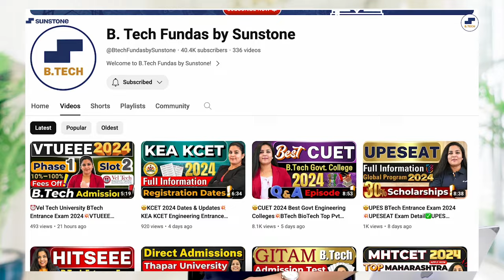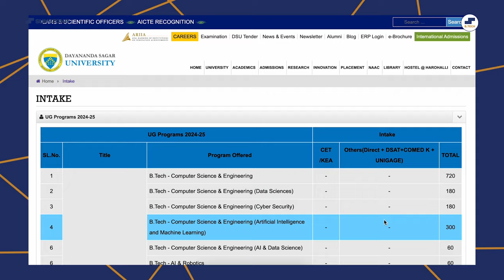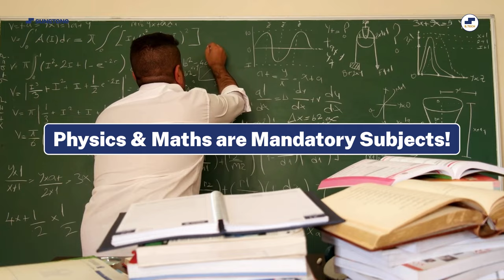💥DSAT 2024 Exam Dates❓BTech Admissions Dayananda Sagar College Bangalore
Get Free BTech Career Counselling!

DSAT 2024 Exam Dates? BTech Admissions Dayananda Sagar College Bangalore?Dayananda Sagar College Bangalore BTech Admissions? DSAT Exam Date? BTech from Dayananda Sagar University? Dayananda Sagar University 2024 BTech? Dayananda Sagar University Bangalore BTech 2024? Dayananda Sagar University BTech? Do you have the following questions?

DSAT 2024 Exam Dates?
BTech Admissions Dayananda Sagar College Bangalore?
DSAT Exam Date?
DSAT 2024?
DSAT english?
DSAT exam?
DSAT exam 2024?
DSAT exam details?
DSAT exam explained?
DSAT exam in tamil?
DSAT exam india?
DSAT exam kya hota hai?
DSAT exam malayalam?
DSAT exam paper?
DSAT exam preparation?
DSAT exam preparation 2024?
DSAT exam questions?
DSAT exam scholarship?
DSAT prep?
DSAT tips?
Dayananda Sagar College Bangalore BTech Admissions?
BTech from Dayananda Sagar University?
Dayananda Sagar University 2024 BTech?
Dayananda Sagar University Bangalore BTech 2024?
Dayananda Sagar University BTech?
Dayanand Sagar BTech?
Dayanand Sagar BTech in 2024 worth?
Dayanand Sagar for BTech?
Dayananda Sagar academy of technology and management BTech?
Dayananda Sagar BTech College?
Dayananda Sagar BTech placement?
Dayananda Sagar BTech program?
Dayananda Sagar BTech school Bangalore?
Is Dayananda Sagar BTech worth it?
Dayananda Sagar College Bangalore BTech?
Dayananda Sagar College BTech Fees?
Dayananda Sagar B Tech College Bangalore?
Dayananda Sagar B Tech College Kanakapura?
Dayananda Sagar B Tech placement?
Dayananda Sagar B.Tech College?
Dayanand Sagar University Admission 2024?
Dayanand Sagar Admission 2024?
Dayananda Sagar Admissions 2024?
Dayananda Sagar Engineering College Admission 2024?
Dayananda Sagar Engineering College Admission process?
Dayananda Sagar SAT 2024?
Dayananda Sagar SAT Exam date?
Dayananda Sagar University Bangalore 2024 Engineering?
Dayananda Sagar University Engineering?
Dayanand Sagar civil Engineering?
Dayanand Sagar Engineering College?
Dayanand Sagar Engineering exam?
Dayananda Sagar College Bangalore Engineering 2024?
Dayananda Sagar College of Engineering?
Dayananda Sagar College of Engineering 2024?
Dayananda Sagar College of Engineering Bangalore?
Dayananda Sagar College of Engineering Bangalore kanakapura?
Dayananda Sagar College of Engineering Bangalore placements?
Dayananda Sagar College of Engineering eligibility?
Dayananda Sagar Engineering academy?
Dayananda Sagar Engineering College?
Dayananda Sagar Engineering College Bangalore?
Dayananda Sagar Engineering College Bengaluru?
Dayananda Sagar Engineering College entrance exam?
Dayananda Sagar Engineering College fees?
Dayananda Sagar Engineering College harohalli?
Dayananda Sagar Engineering College highest package?
Dayananda Sagar Engineering College hosur road?
Dayananda Sagar Engineering College in kannada?
Dayananda Sagar Engineering College kanakapura?
Dayananda Sagar Engineering College kumaraswamy layout?
Dayananda Sagar Engineering College management quota fees?
Dayananda Sagar Engineering College management quota fees 2024?
Dayananda Sagar Engineering College new campus?
Dayananda Sagar Engineering College placements?
Dayananda Sagar Engineering College vlog?
Dayananda Sagar Engineering entrance exam?
Dayananda Sagar Engineering fees?
Dayananda Sagar Engineering school?
Dayananda Sagar Engineering test?
Dayananda Sagar school of aerospace Engineering?
Dayananda Sagar school of chemical Engineering?
Dayananda Sagar school of Engineering?
Dayananda Sagar school of Engineering Bangalore?
Engineering from Dayananda Sagar?
Dayanand Sagar University Bengaluru?
Dayanand Sagar University fees?
Dayananda Sagar Bengaluru University?
Dayananda Sagar international University?
Dayananda Sagar University?
Dayananda Sagar University Bangalore?
Dayananda Sagar University drone view?
Dayananda Sagar University entrance test?
Dayananda Sagar University fees?
Dayananda Sagar University harohalli?
Dayananda Sagar University hosur road Bangalore?
Dayananda Sagar University kanakapura road?
Dayananda Sagar University kudlu gate?

You get answers to all these questions in this video of BTech Fundas by Sunstone! So, check out this video by BTech Fundas by Sunstone to get crisp and clear answers to all these questions.